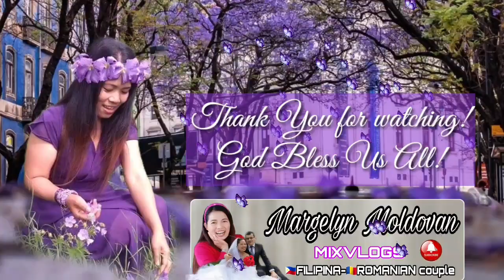May pumunta ditong PINAY nangunguha ng mga Vegetables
First Filipina na pumunta dito para mangharvest ng gulay.